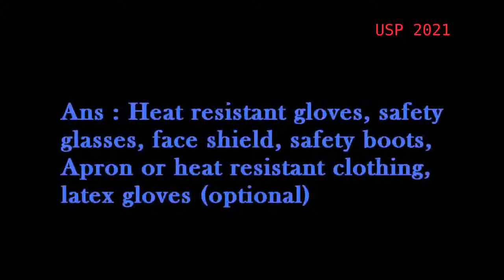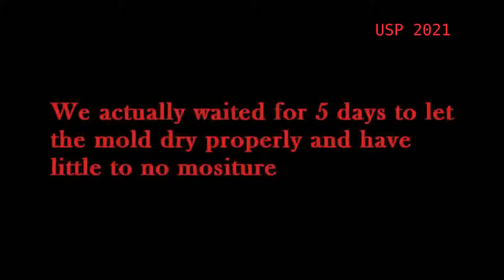Sand Casting Lab Video MM223 (EP01)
This is part 1 of our casting lab video focused on mold preparation. This video is episode 1 of the instructor led Video Lab series for MM223 2021. The video is meant to be used in the zoom lab session where more explanations are given. For more details see the lab recordings. Safety and PPE videos have been made separately. The video was made for the Manufacturing Processes (MM223) course at the University of the South Pacific to deliver alternative lab experience to students during the COVID19 pandemic.